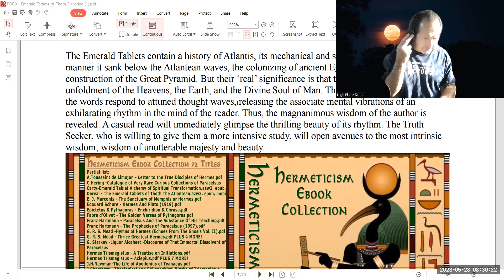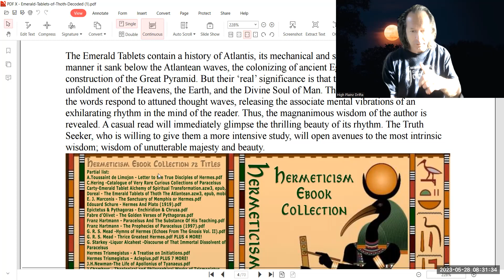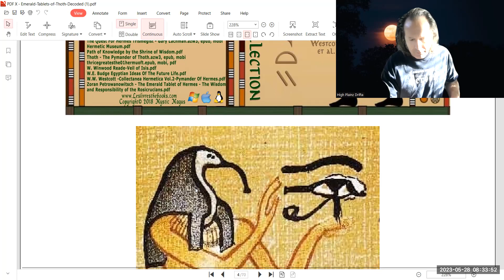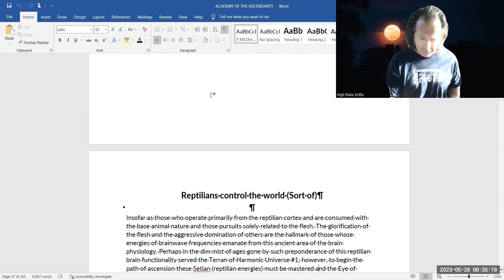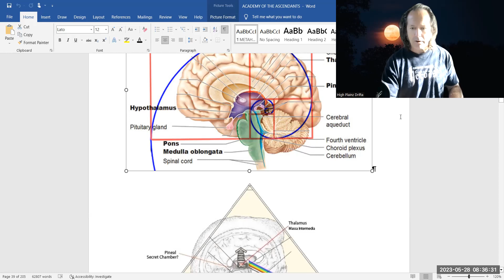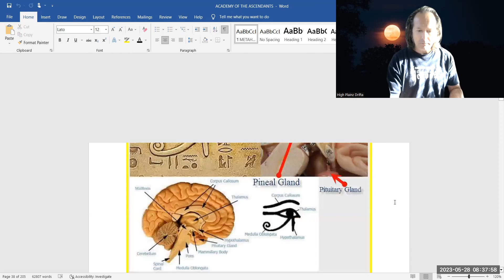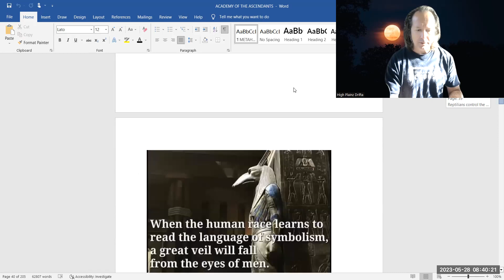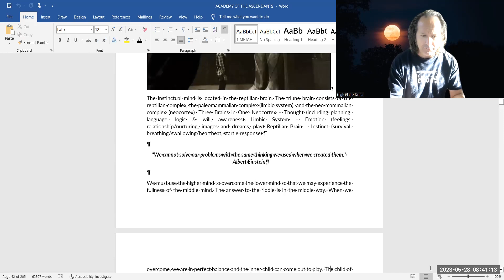“We cannot solve our problems with the same thinking we used when we created them.” Albert Einstein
academyoftheascendants aumbonda markthomasmaguire ACADEMY OF THE ASCENDANTS: THE NEW EARTH GOLDEN AGE TIMELINE Kindle Edition
by Mark Thomas Maguire (Author)

warriorsofthespirit gnostics demiurge atum aumbonda source The duality of worlds must be eliminated by man so there will be only one kingdom: that of the Unknowable God (Source) Atum the Hidden One. Not Yahweh the creator "god" or this Demiurge of this fallen 3D realm. Luke 17:21 "The Kingdom of God is within you". It is not in a church or a religion. It is within you! Acts 7:48 "The most high dwells not in temples made with hands." Here the Bible is saying that church buildings and temples have absolutely nothing to do with the dwelling place of God. Yet for thousands of years people have been slaughtered over the location of the temple which is made with the hands of carpenters and masons. THE TEMPLE IS YOUR HEAD ! It is all symbolic, for the only temple made without hands is on top of your shoulders. DEEP MEDITATION IS THE KEY TO UNDERSTANDING--WHAT IS A JEW ? Romans 2:29 "He is not a Jew which is one outwardly, but he is a Jew which is one inwardly and circumcision is that of the heart, in the spirit, not in the letter." This one is most difficult but as you can see the Bible itself is defining the word Jew.Not a flesh and blood person of lineage, but something very special that exists within each and every human mind.--The Gnostic Christians believed Jesus, as the Christ, came to guide us on how to manifest the Kingdom of Heaven on Earth by remembering who we truly are. They viewed the Kingdom of Heaven on Earth not as a physical residence where we reside after death, but as a state of consciousness we can experience while living. This is a powerful, life-enhancing goal that completely overrides the ever and always Christian accusation that we are all born sinners. These original Gnostic Christians felt certain that Jesus was never asking them to worship him as the Christ; he was calling them to remember that the consciousness of the Christ lives within as the core of our being. They believed we are all born with a small piece of God’s soul lodged within us, each with our own unique ‘Spark of the Divine.’ ​Interestingly, today’s quantum physicists, who study our subatomic structure, validate this, telling us that the center of every cell is light. And this is also biblical: As Jesus told his disciples, “Let your light so shine before men that they may see your good works and glorify your Father in heaven.” (163) The Gnostic Christians had actually experienced this transcendent realization. And they felt committed to bring this gnosis to others, not by proselytizing, but simply by living as their true Self. Their basic message tells us we can only know God and our true nature from within, by actually being our divine/human Self. ​True Gnostics are avant-garde people with a mystical esoteric worldview who seek out the sacred meaning and purpose of life. They are unorthodox and non-traditional, but often quite well educated in the Ancient Mystery Traditions that beseech us to remember we are divine. For this reason, Gnosticism tends to draw only the most erudite seekers who are willing to do the arduous work of integrating the human psyche with one’s spiritual soul. ​In several places in the Gnostic texts Jesus commands his followers to turn away from seeking outer authority and uncover and honor their own truth. This, to the Gnostics, is what authentic morality is, not one based on any external religion or moral code. In the Gnostic gospel, the Apocalypse of Peter, found in 1910 in Upper Egypt in a 9th century monk’s grave, Jesus warns his followers: “And there shall be others of those who are outside our number who name themselves bishop and also deacons, as if they have received their authority from God. They bend themselves under the judgment of their leaders. Those people are dry canals.”